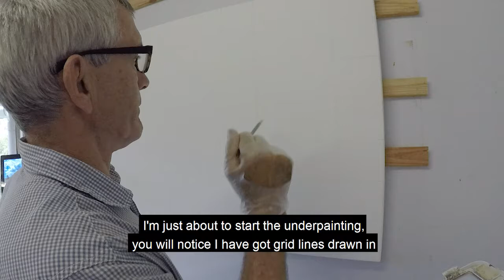Creating a big painting-Part 1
The beginning of a big painting